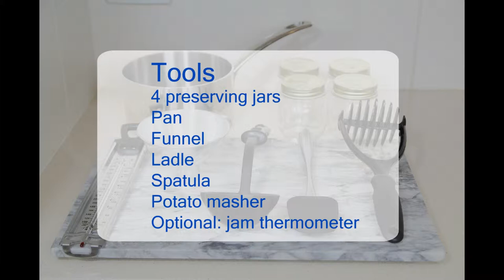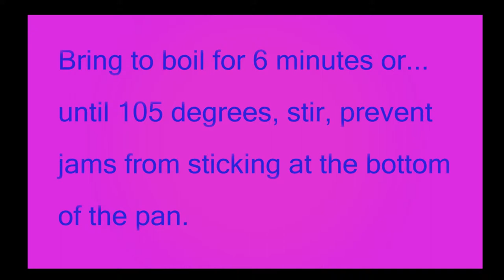How to make fig jam (music only)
As figs are high in natural sugar, we can customise this homemade figs jam with less sugar.

Figs have a very good source of vitamin B6 which helps transport more oxygen into the body to make us feel more energetic.

Timing: the question is will you eat the figs jam within 2 weeks, or 6 months? when the jam jar is opened or Stage 3 heat processing did not make a slight indentation in the jar lid, it should be consumed within 2 weeks. If heat processing is successful and you hear the 'pop' sound when lifting the jar out of the water, this means any air remaining in the jar is released and the contents are well preserved for the next 6 months.

Setting point - If jam won't set to your preferred consistency, it may be too low in pectin. Try boiling again briefly with a bit more pectin and lemon juice. Lemon juice help the fruit release its pectin, improve colour, flavour of jam and prevent sugar crystallization.

Each person is unique and has different dietary requirements